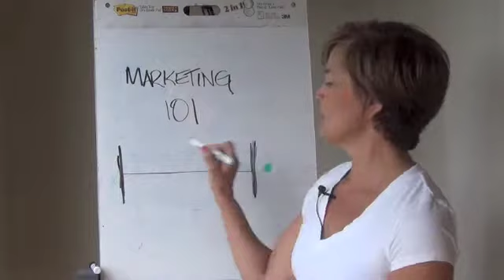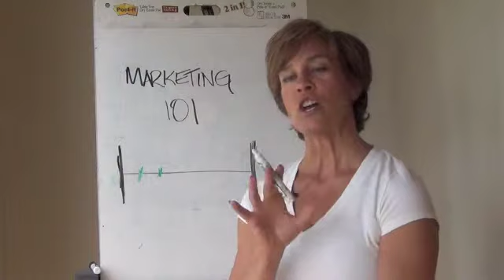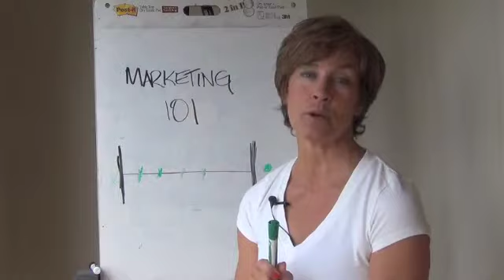Get More Fitness Clients Simply With Fitness Center Marketing Tips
Get More Fitness Clients Simply With Fitness Center Marketing Tips that don't include approaching someone cold on the floor in the way you had to in the past.